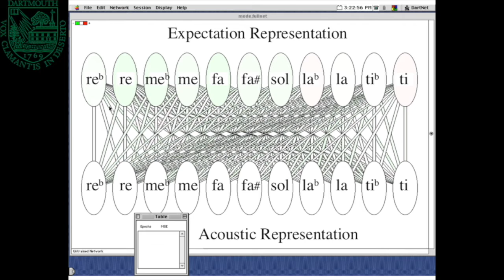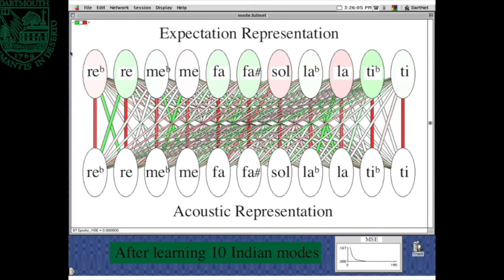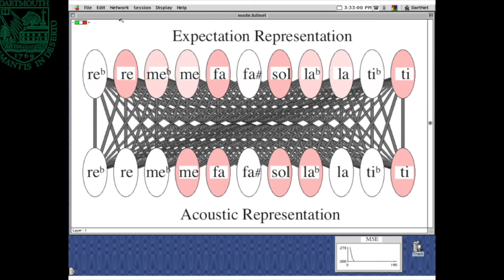BIS Talks 2020: Jamshed Bharucha - Music, Computers and the Brain